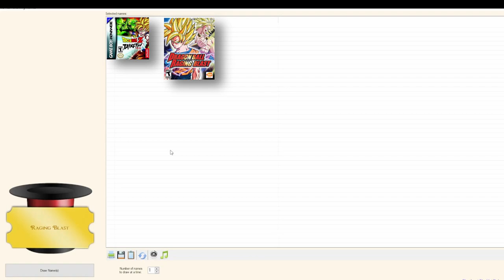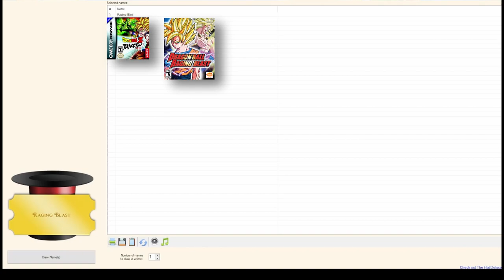The Hat Gave Me My First DBZ Game....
Last time I had to play one of the worst DBZ Games I've ever touched, Let's hope my luck is better today...